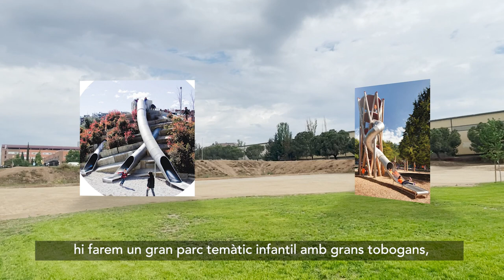Com serà el futur Parc Central d'Igualada?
L'ampliació del Parc Central ha estat un èxit, però queda molta feina per fer: si tinc el teu suport aquest diumenge, seguirem ampliant l'espai, amb un gran parc temàtic infantil, i un hivernacle perquè les famílies puguin gaudir d'un dels millors parcs del nostre país.